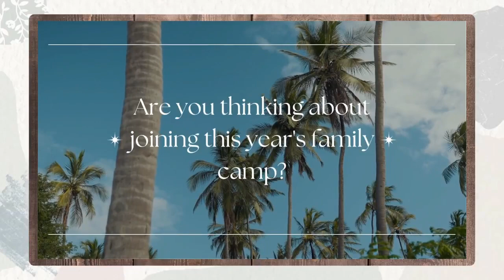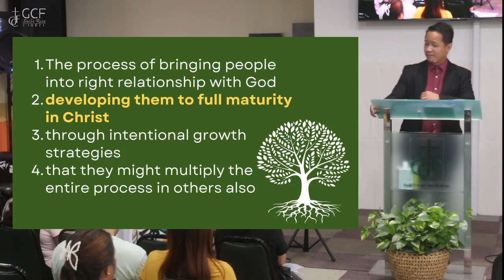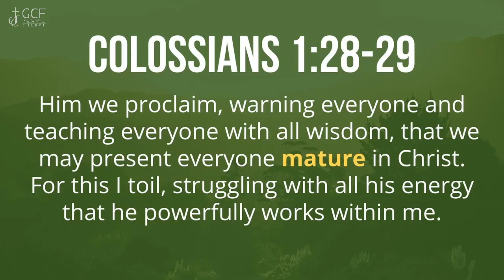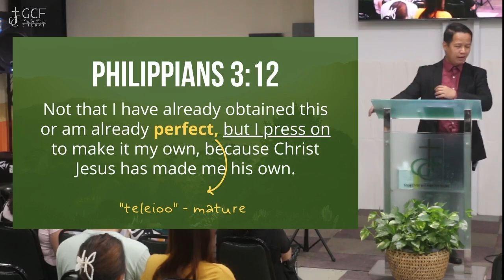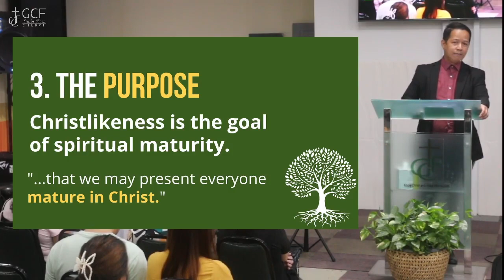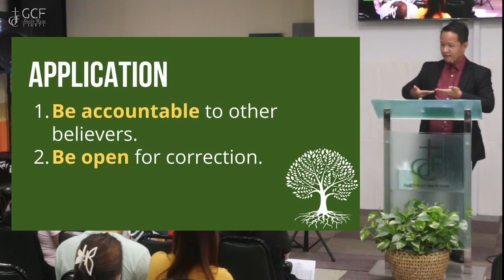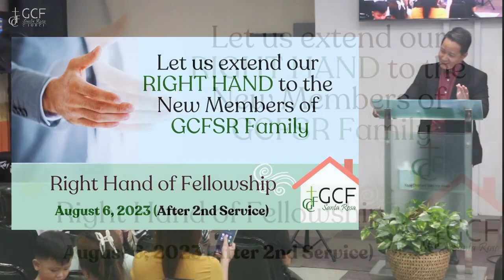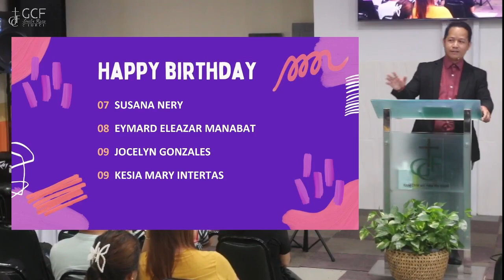MATURITY IN CHRIST - Colossians 1:28-29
In our previous lessons, we learned about the purpose of the church, which is to make disciples of all nations. We also defined disciple-making as the "process of bringing people into right relationship with God; and developing them to full maturity in Christ through intentional growth strategies, that they might multiply the entire process in others also" (Edmund Chan).

We have already covered the first part of that definition, which is "bringing people into the right relationship with God." This time, we will be focusing on the second part of the definition, which is "developing them to full maturity in Christ." We will learn about the essential elements for every believer to mature in Christ.

KEY POINTS:

1. The PERSON: Christ is the focal point.

2. The PROCEDURE: God's word is the instrument.

3. The PURPOSE: Christlikeness is the goal.

4. The POWER: God's energy is our resource.

GROWTH GROUP DISCUSSION

1. What myths about spiritual maturity did you believe before? Share.

2. How does our message today encourage you to grow into maturity in Christ?

3. How can we help one another in developing ourselves to full maturity in Christ?